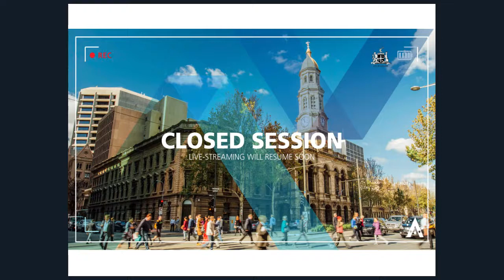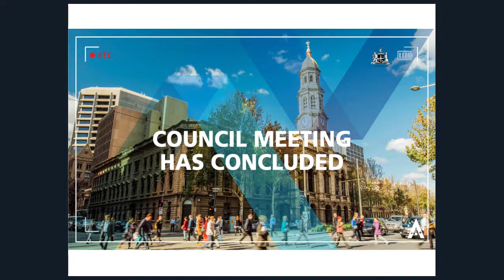14 February 2017 | Council Meeting